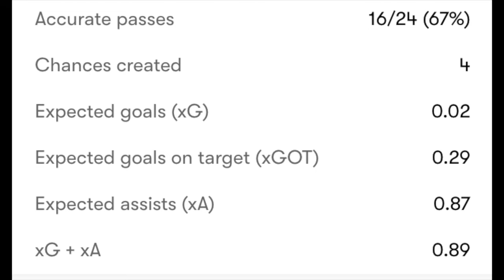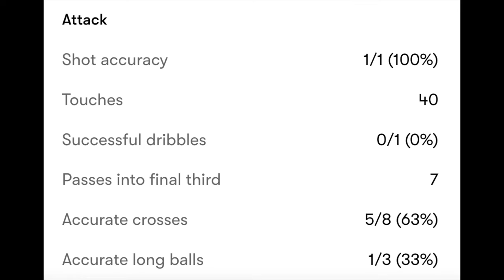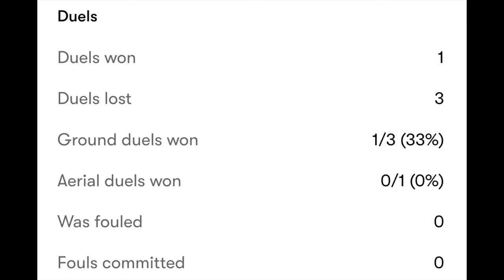Aston Villa 3-2 Everton | The MOTM Show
SOCIAL